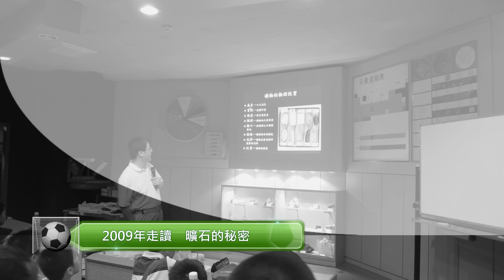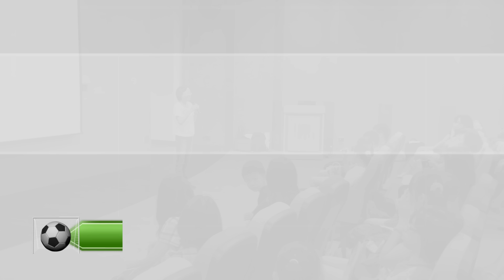益生老師歷年走讀記錄彙整 【4K版】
感謝益生老師多年來，在教育理念上獨特的堅持與奉獻，透過走讀的方式，提供家長與學生不同深度的旅遊體驗，在老師即將退休之際，謹以此片獻上誠摯的祝福